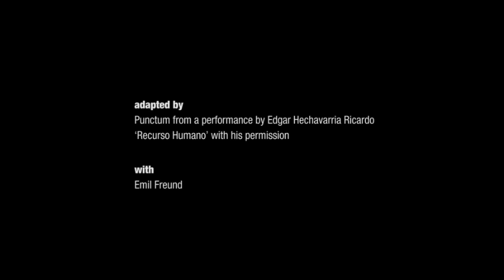Dirty Business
In Dirty Business the celebrated Cuban artist and performer Edgar Hechavarria Ricardo shares his controversial work ‘Recurso Humano’.

Translated as ‘Dirty Business’, Hechavarria Ricardo performed the work with Cuban art collective ‘Enema’ during their 2013 Miami International Festival retrospective.

Channelling Hechavarria Ricardo’s ‘dirty’ performance, Performance Studies Masters student Emil Freund finds street cred in street crud and takes the shine off his future prospects by bathing in the brown waters of performance art.